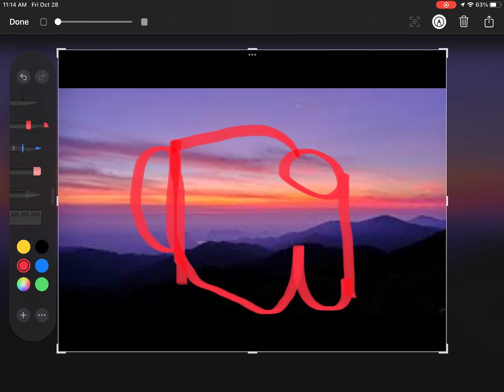Draw a 19 if you hate yourself